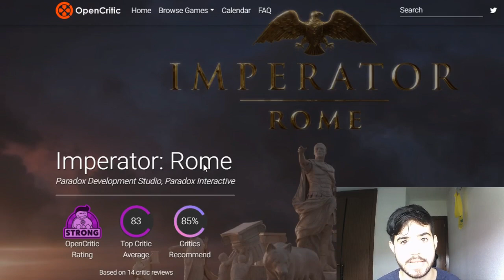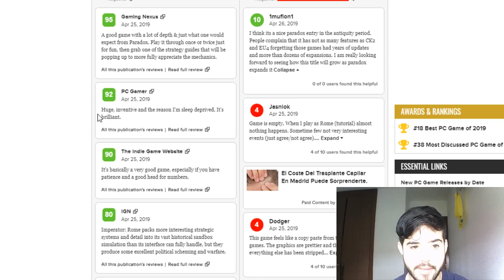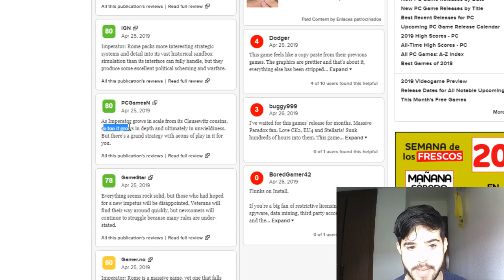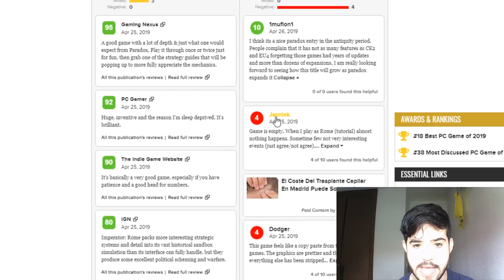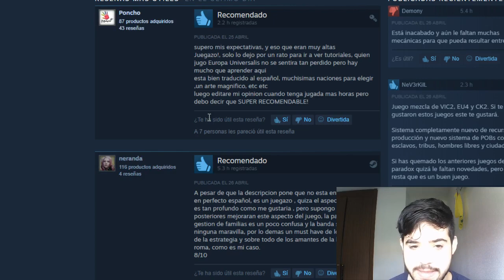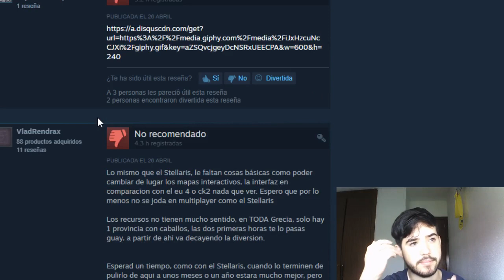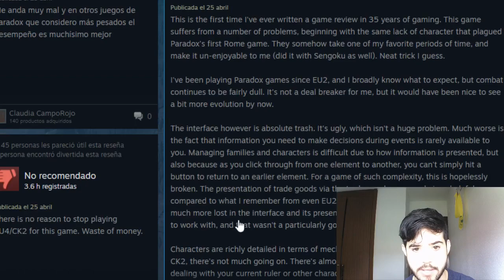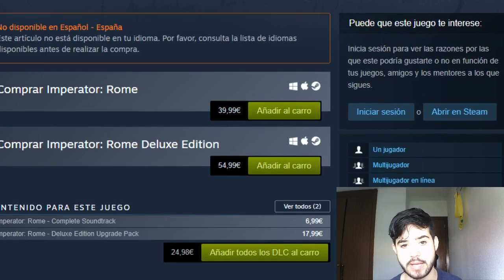¿Cual es el CONSENSO con IMPERATOR: ROME? - Opiniones de Crítica y Fans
Crusader Kings II: 2012
Europa Universalis IV: 2013
Stellaris: 2016
Hearts of Iron IV: 2016
Imperator Rome: 2019